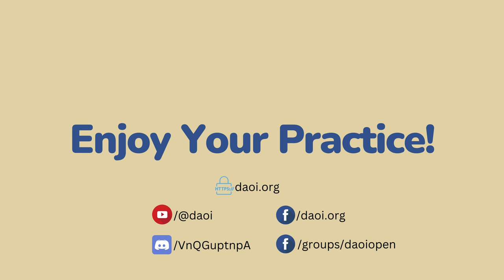DAOI Talks (36): Wudang Martial Arts and Daoism w/ Master Zhou Xuan Yun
Daoist Spiritual Master Zhou Xuan Yun was taken to Mount Wudang by his parents at age 13. For the next several years, he lived there year-round, studying martial arts and eventually becoming a Daoist priest in the Orthodox Unity Sect of Daoism. Today he teaches Wudang style kung fu, internal martial arts and Daoism from his retreat center in Francestown, New Hampshire, and regularly travels to teach his many students in countries around the world.